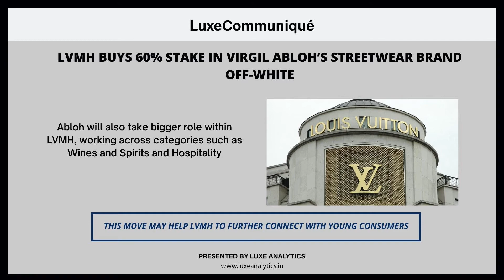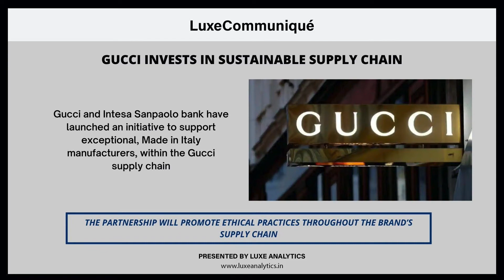LuxeCommuniqué | Your quintessential dose of latest luxury news | Video magazine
Hermes revenue rose 127% while LVMH sales rose by 84% in the second quarter.
The luxury goods industry which suffered an unprecedented sales contraction last year, has bounced back sharply in 2021 and sector heavyweights, such as Hermes and LVMH have weathered the crisis better than rivals.

Global Luxury Market
Selfridges is for sale for £4 billion

Ermenegildo Zegna is in a deal to go public

Technology
The world’s most valuable luxury brand is launching a video game with NFTs

LVMH Buys 60% Stake in Virgil Abloh’s Streetwear Brand Off-White

Sustainability
Gucci invests in sustainable supply chain

India
Audi rolls out 3 luxury electric SUVs in India